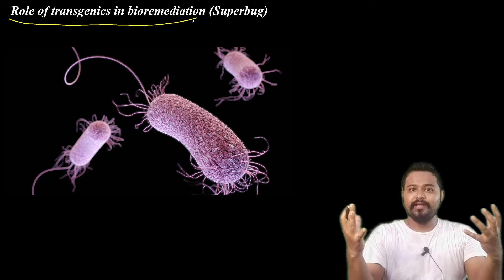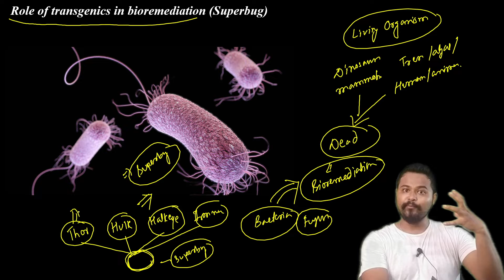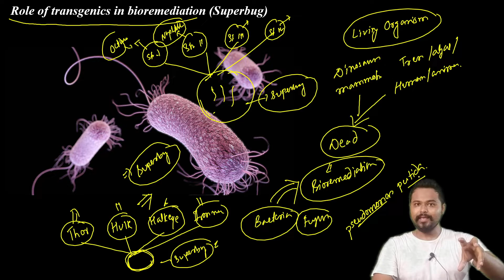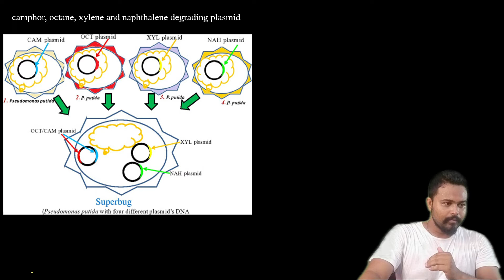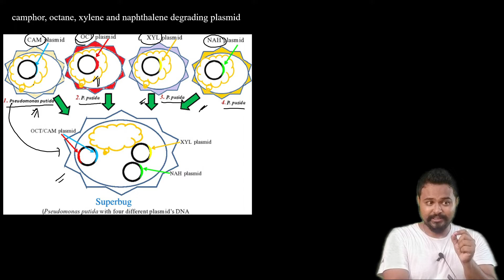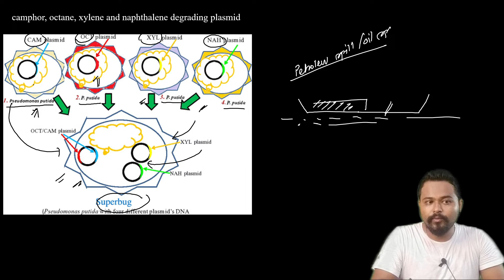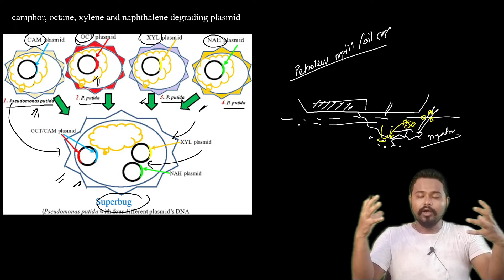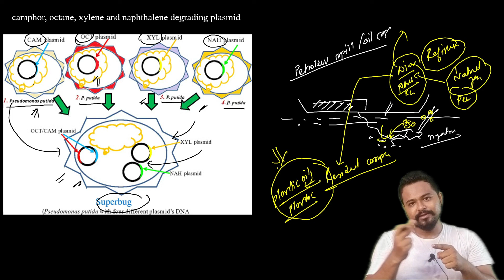Role of transgenics in bioremediation |Superbug| GU 6th sem |Botany| Dr. Rajib| Assamese| Axomia Bio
The video explains the concept of Superbug and its role in Bioremediation. The Biotechnological approach to develop a superbug is also explained in the most easy and understandable manner in Assamese. Plzz do follow me for more such videos @axomiabio

Hello Everyone, Welcome to Axomia Bio. I am Dr. Rajib Borah (CSIR-NET, ASRB-NET, SLET) the creator of this channel. This channel is meant for college students from biological background. The channel will provide in depth knowledge in biology for students from assamese background. I have experienced that the students from Assam mostly completes their education in their local language (Assamese) and finds it very hard to understand the concept of Biology (at degree level) if explained in english. To address the prevailing issue, I have started this channel so that our students are benefitted. No doubt if they understand the basic concept in their local language, it becomes a little easier to grasp the topics of biology and to frame answers in English during examination. Welcome to this Biological world and enjoy the ride with Me. @Axomia Bio